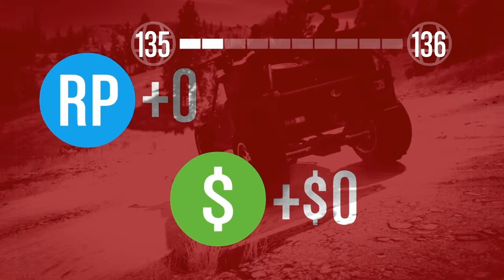GTA V Funny Moments